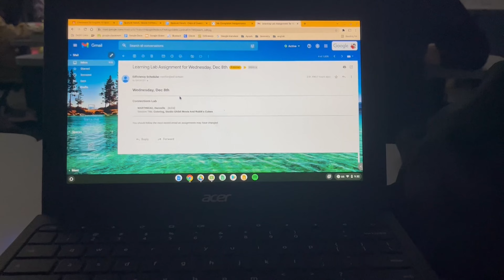My day in 30 seconds-Spencer H